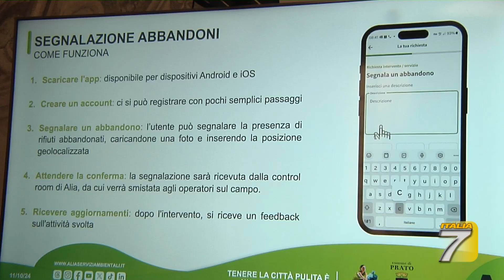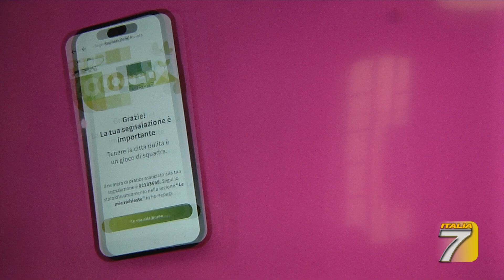Prato, Alia Multiutility, un App per rimuovere gli ingombranti, scarti tessili entro 48ore